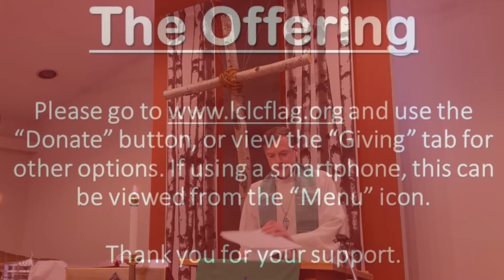Sermon: “In Search of Meaning" - Eighth Sunday after Pentecost, July 31, 2022